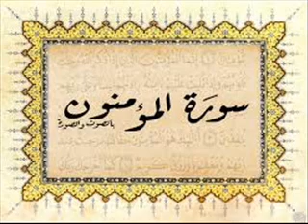Malam Mouhamad Souleymane S.Al-Mu'minoon شيخ الإسلام سورة المؤمنون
تلاوة القرآن الكريم للشيخ محمد سليمان
الملقب بشيخ الاسلام
بمسجد هياء الدرسوني
توند غمي
نيامي - جمهورية النيجر